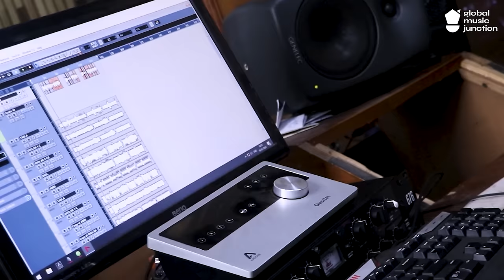To Pain Mu Sene Mene | New Odia Song 2024 | Human Sagar , Ira Mohanty | Malaya Mishra | Gmj Odia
Welcome to Global Music Junction Odia (GMJ ODIA)

Song Credits;
►Song: To Pain Mu Sene Mene
►Lyrics: Dr Nirmal Nayak
►Singer: Human Sagar , Ira Mohanty
►Producer: Rajkumar Singh , Malaya Mishra
►Sound Design: Swapnajit Sabat
► Keyboard - Kota Anil
► Rythem - Jitu

♪ YT Music:
♪ Amazon Music